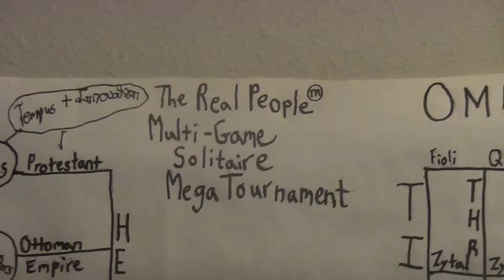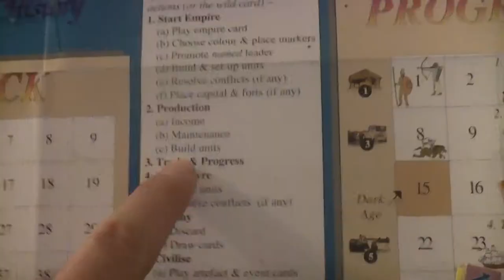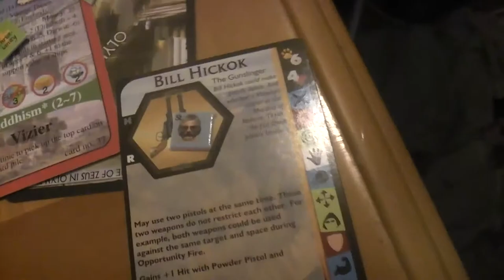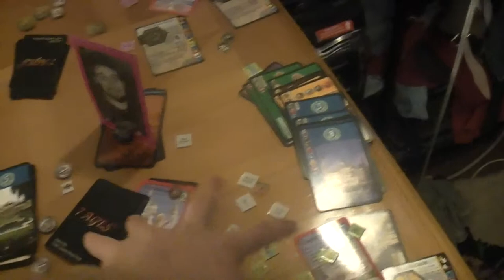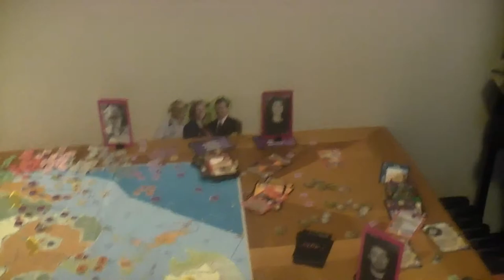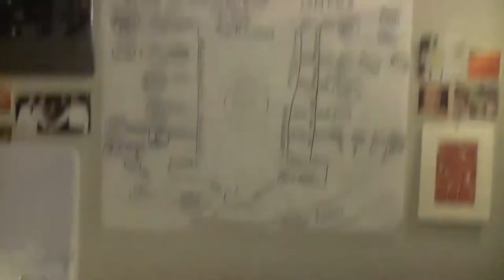TRPMGSMT- Pope Leg- 7 X 7 Ages 037- Captor